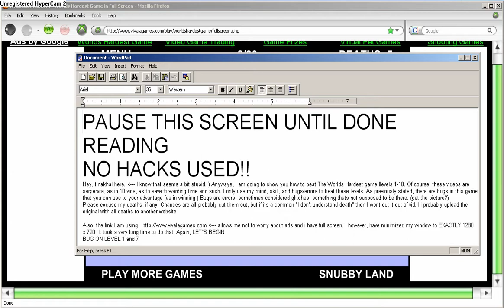The World's Hardest Game Level 8 Walkthrough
WATCH IN HD & READ DESCRIPTION FIRST!!
I, tinakhal, attempt The World's Hardest Game level eight.

Please note that I do not use any hacks or trainers of any sort. I use my skill, brain, and the game's bugs in and of itself. For those of you unfamiliar, bugs are errors, something that needs to get fixed, something that wasn't supposed to be there. Also considered a glitch.

This link allows u to play with no pop-up ads (but text-only ads on the top) and full screen. Enjoy!

Level 8 is pretty hard. You have to wait for when the odd circle out touches the middle circle on the left. Well, actually you have to go before it comes. You'll see what I mean in the video.  This is not straightforward at all, I suggest you watch the video, it'll really help u!